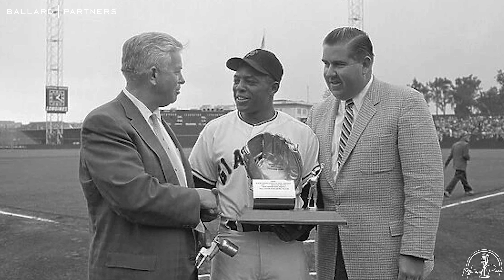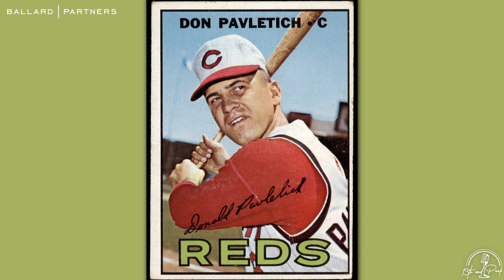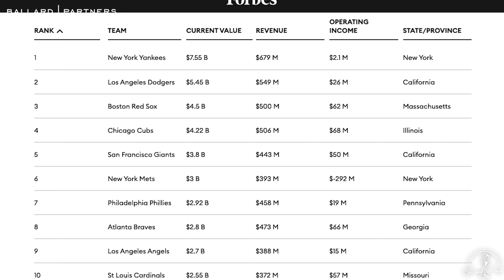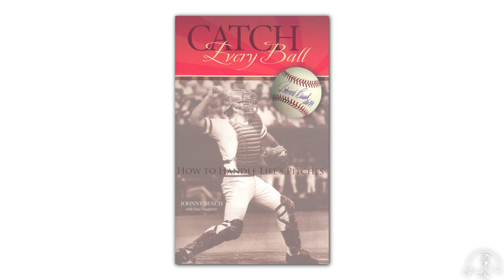"Let's Talk" with Johnny Bench | 13th & Park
Johnny Bench, Hall of Fame Catcher for the Cincinnati Reds, joins Adam Goodman for the launch of Season 3 of 13th & Park!